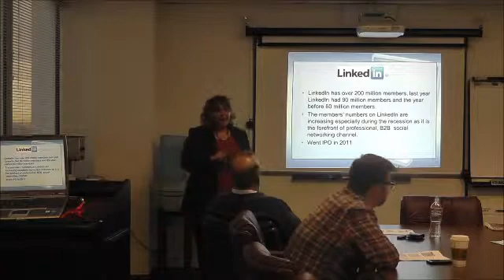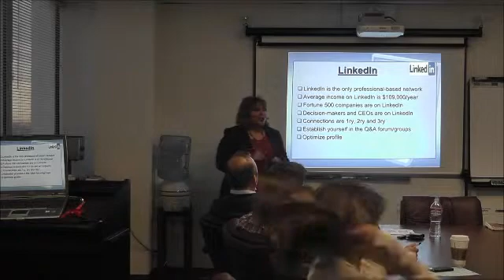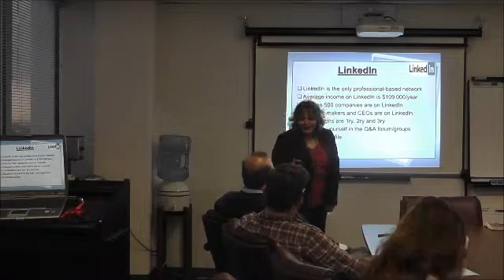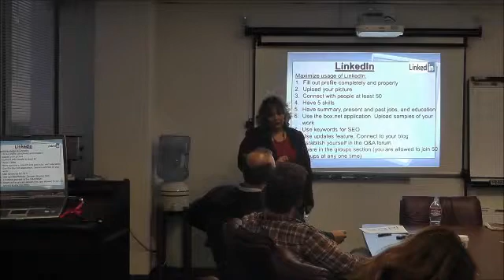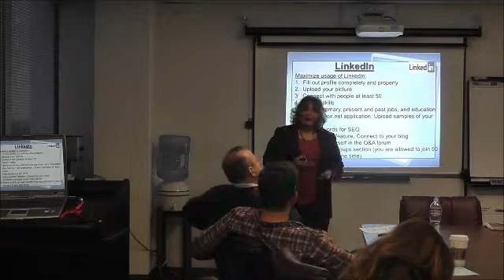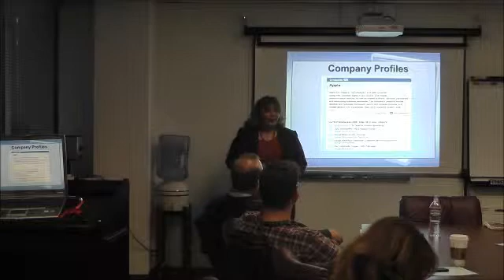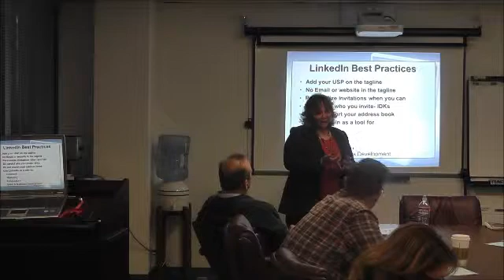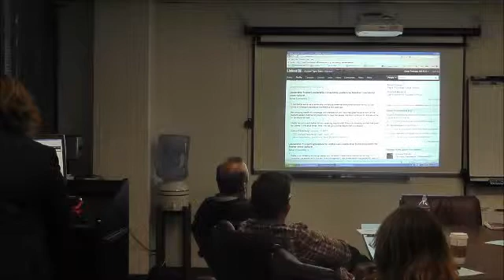What is LinkedIn? Live LinkedIn Training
What is LinkedIn? LinkedIn Live Training- LinkedIn training session - How to use LinkedIn, LinkedIn best practices, ha is a LinkedIn Tagline? What is LinkedIn profile optimization? What does Keywords mean?